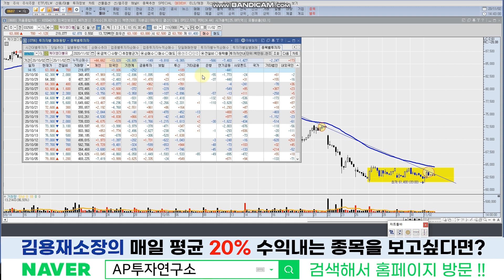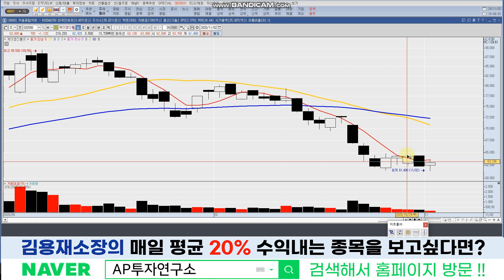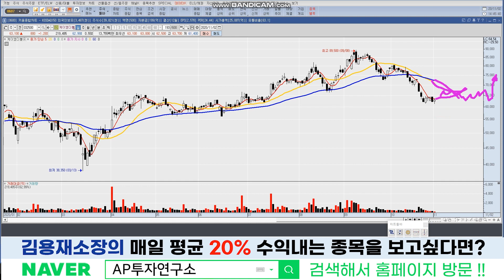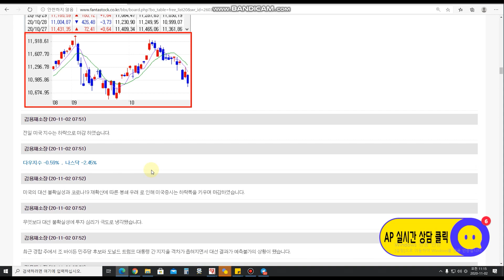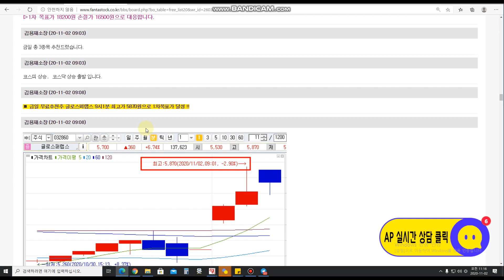케이엠더블유(032500)- 주가가 조정을 받을수록 매력도는 높아진다.